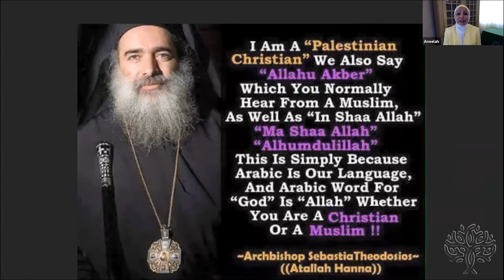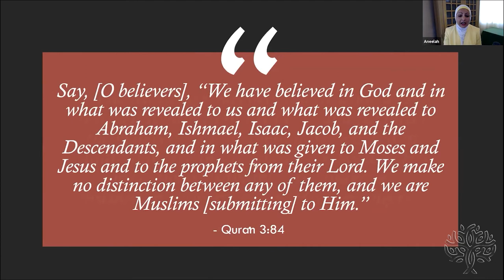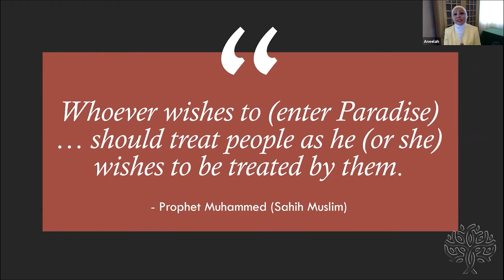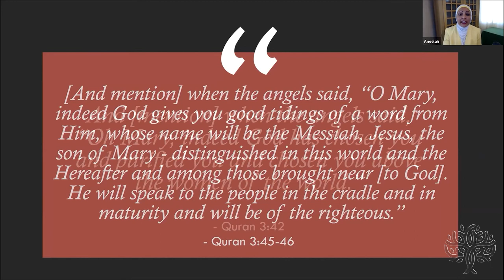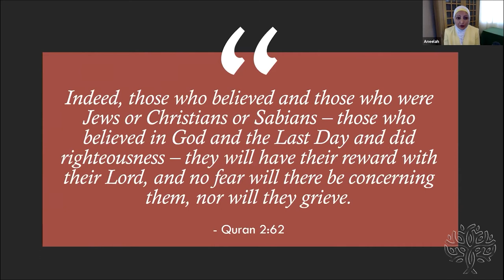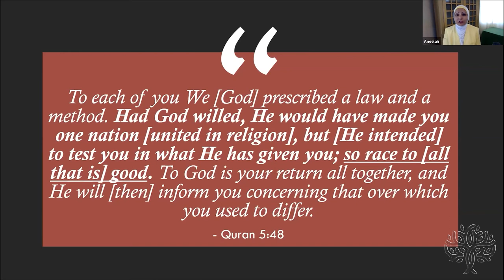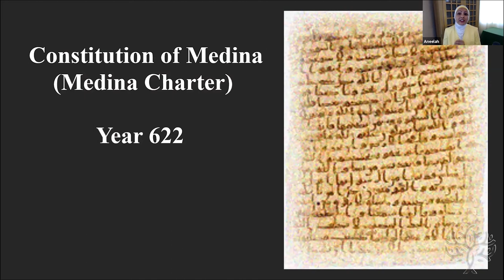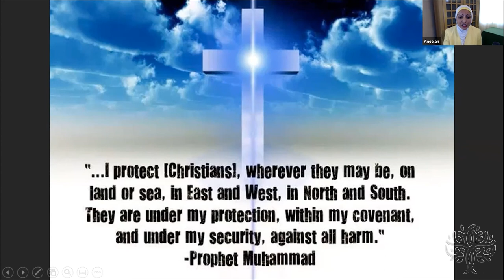Islam and World Religions with Aneelah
Aneelah Afzali from the Muslim Association of Puget Sound, American Muslim Empowerment Network addressing Islam and world religions. This video is a part of the Countering Anti-Muslim Bigotry Series at the Paths Network.